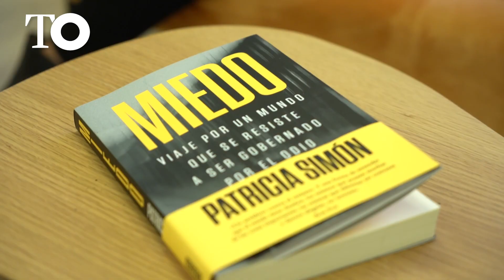Patricia Simón: «Estoy constituida emocional y políticamente de todas esas personas que he conocido»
Patricia Simón (Estepona, 1983) es periodista especializada en relaciones internacionales. Ha realizado reportajes en más de veinticinco países, poniendo el foco en los derechos humanos, la violencia contra las mujeres, las migraciones y la pobreza. Es creadora del centro de documentación 'No habrá paz sin las mujeres' y actualmente colabora con La Marea, medio para el que ha documentado las protestas de Iraq, el incendio en el campo de refugiados de Lesbos o las elecciones presidenciales de Estados Unidos. En Miedo (Debate, 2022) aborda los temores que rigen nuestras vidas y las sumen en la incertidumbre.